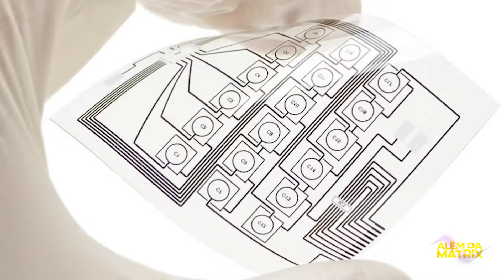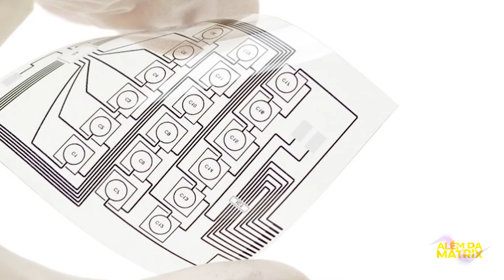Conheça o Chip ARM, o Chip que vai revolucionar a internet da coisas!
Uma coisa que já falamos a um bom tempo atrás, é sobre a IoT, ou em portugês, a Internet das Coisas!

Sobre a inovação e facilidade em tomada de decisões que eles nos proporcionam no dia-a-dia e principalmente no mundo corporativo!

Mas, no nosso mundo, tudo é aprimorado até o ponto que se torna obsoleto e ultrapassado, e isso está quase chegando para a IoT também!

Hoje iremos mostrar para você, o chip plástico que é chamado de PlasticARM, o futuro substituto da IoT!